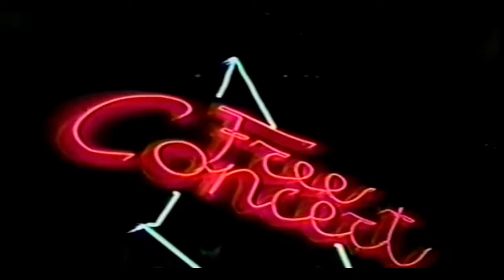Virus - Sin Disfraz